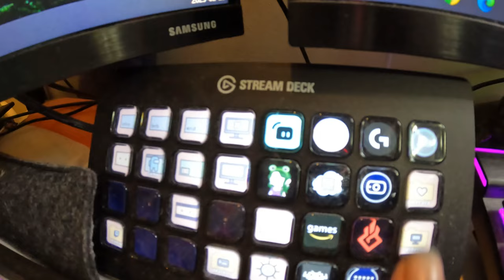a busy weekend vlog!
Work, nap, dinner/sleepover with the girls & all the dogs! I am sleepy!

Equipment:
Camera: Canon EOS M50
Mic: Rode Wireless Go
Tripod: Manfrotto MTPIXI-B PIXI Mini Tripod
Editing Software: Filmora